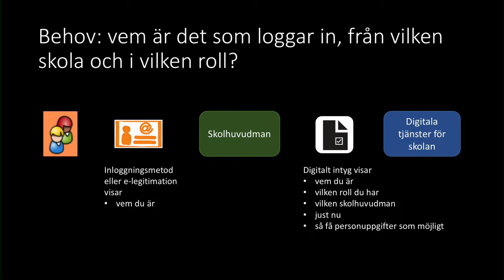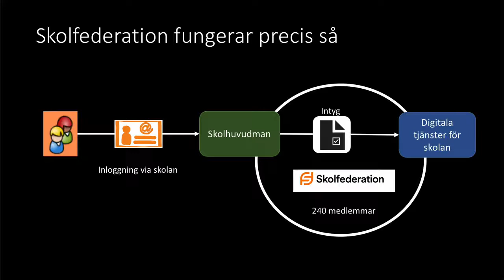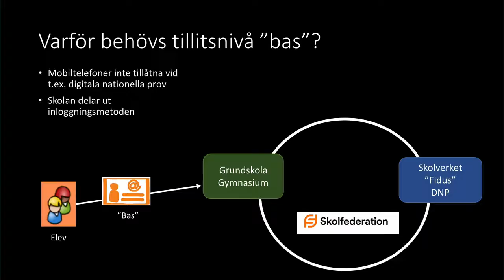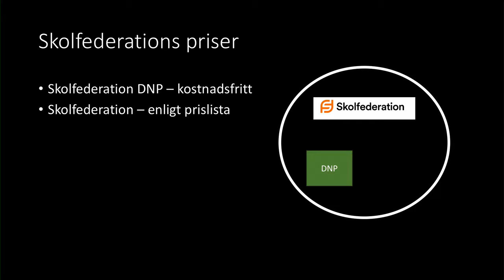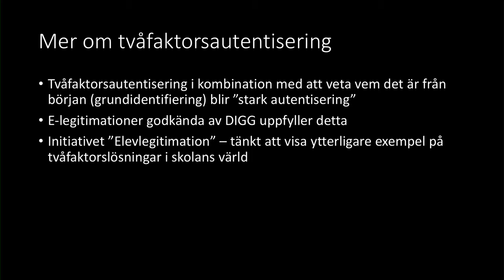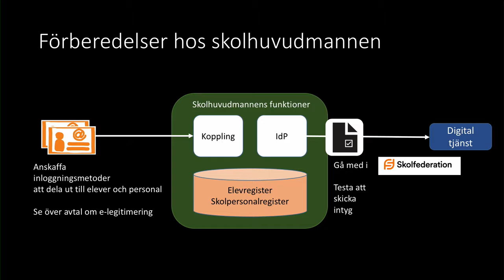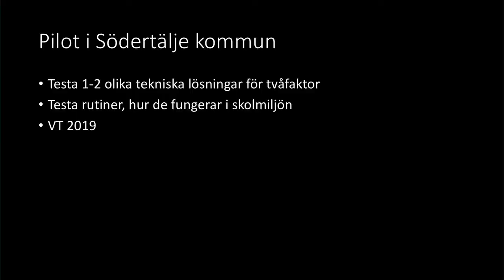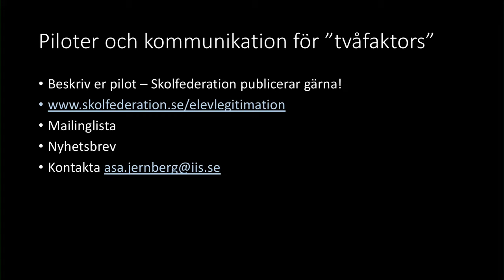Behov av autentisering av elever med Fredrik Wellner och Eva Sartorius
Det finns behov av att elever i grundskola och gymnasium kan logga in hos olika parter inom skolsektorn. Tillgång till digitala läromedel och identifiering vid digitala nationella prov är två viktiga exempel.